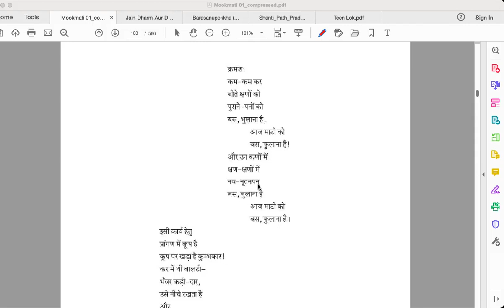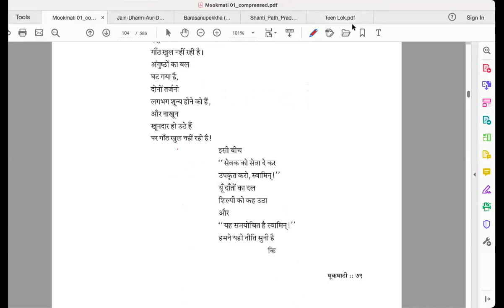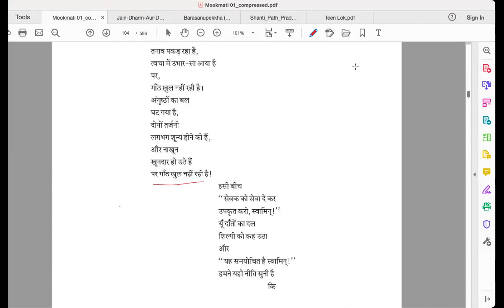Mookmati 03 07 24 (Day14)